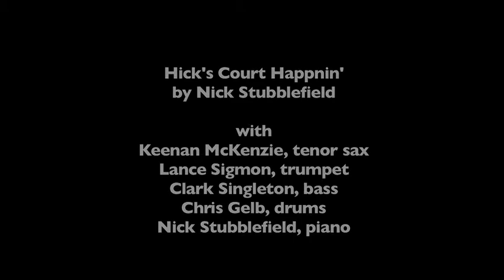Hick's Court Happnin' - Nick Stubblefield (original jazz composition)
An excerpt from Nick Stubblefield's Senior Composition Recital

Recorded live at the UNCG Organ Hall, Greensboro, NC

with Keenan McKenzie, sax
Lance Sigmon, trumpet
Clark Singleton, bass
Chris Gelb, drums
Nick Stubblefield, piano